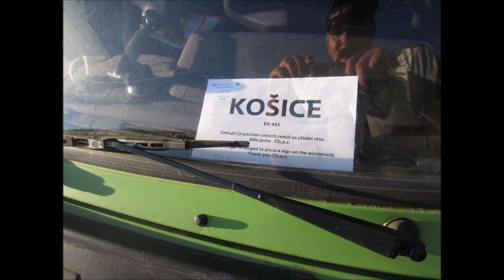Jízda lůžkovým autovlakem se Škodou 120 z Prahy do Košic 29.- 30. 7. 2024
V noci z 29. do 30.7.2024 jsme jeli s tátou lůžkovým autovlakem se svou Škodou 120 z Prahy do Košic. Během nakládání mě zaujaly houkající a blikající alarmy aut. Vylézt na prostřední lůžko (horní bylo sklopené) po žebříku nebylo nejjednodušší, ale povedlo se, a po nějaké době se mi povedlo i přes horko usnout. Také se mi omylem povedlo přivolat nouzovým tlačítkem průvodčího. :) Byla to další zkušenost, naposledy jsem jel lůžkovým vlakem jako dítě z Bratislavy do Prahy. V Košicích jsem dočasně zaparkoval auto ve štěrku u výjezdu z nádraží, ale pak se mi z něj povedlo vyjet.